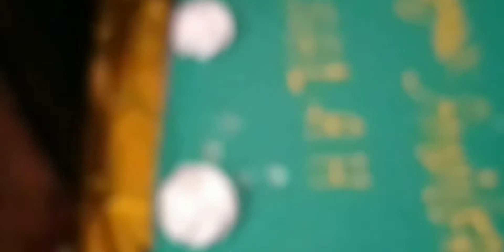حفل عيد ميلاد صديق ابني🎂🎂واش حضرت و ديت معايا